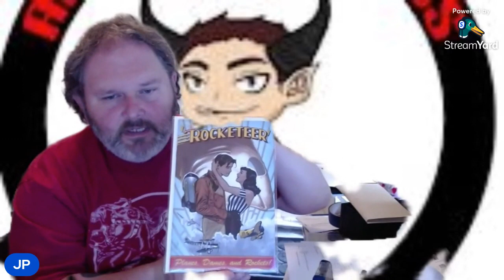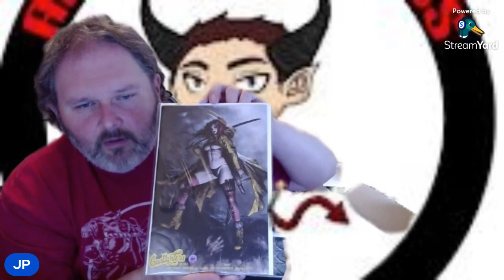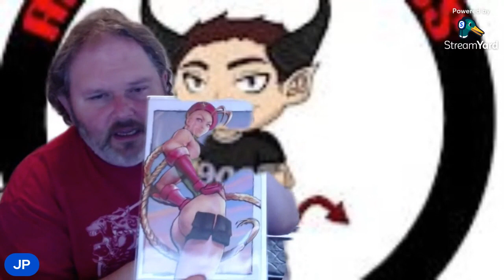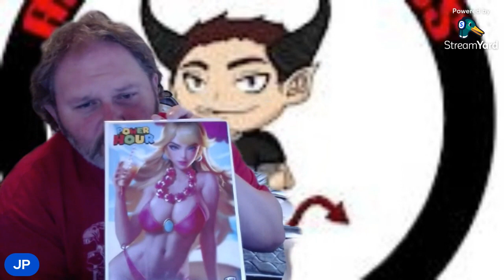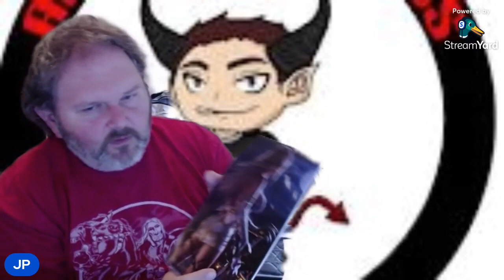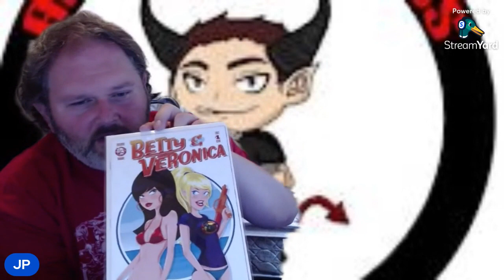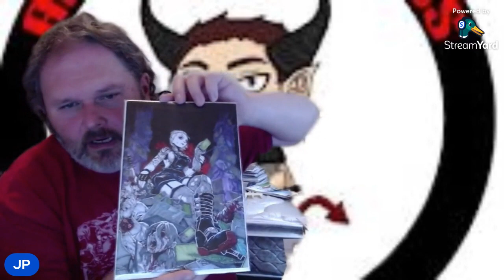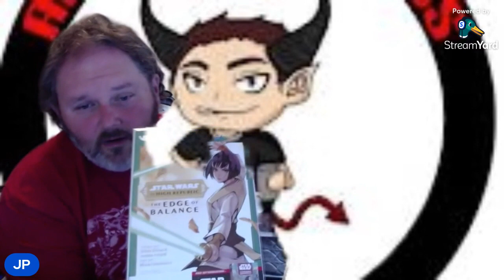May Comic Pick ups Kickstarter Haul